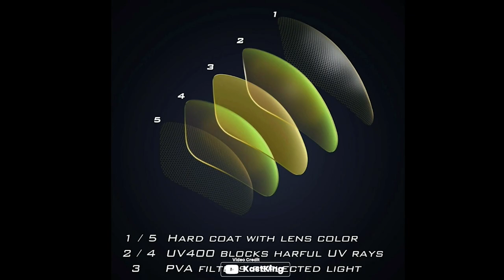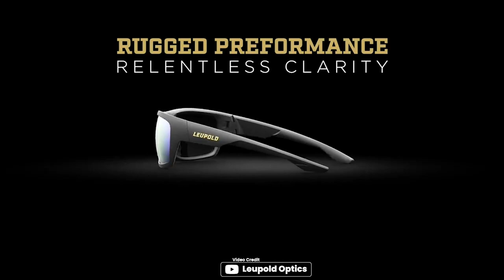Best Hunting Sunglass in 2023 [Top 5 Reviews]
🕝Timestamps🕝
0:00 - Introduction
0:10 - NO 1.Fishoholic Polarized Fishing Sunglasses
0:55 - NO 2.KastKing Polarized Night Vision Glasses
1:45 - NO 3.Wiley X Saber Advanced Shooting Glasses
2:40 - NO 4.OhO Hunting Video Sunglasses
3:22 - NO 5.Leupold Packout Eyewear Sunglasses

What Is the best hunting sunglass?
Hunting sunglasses should have quality lenses that offer 99-100% protection against UVA and UVB rays, as well as offering good colour contrast to aid in finding your target. They should also fit comfortably with non-slip temples or nose pads for secure wear.

What is the best hunting sunglass to buy?
If you are looking for the best hunting sunglass, then you are in the right place. The Home Genie team tries to collect as much information as possible, read lots of user-based reviews, and rank them based on quality, value for the price, the reputation of the manufacturers, etc. Please let us know if you have something in your mind in the comment section.